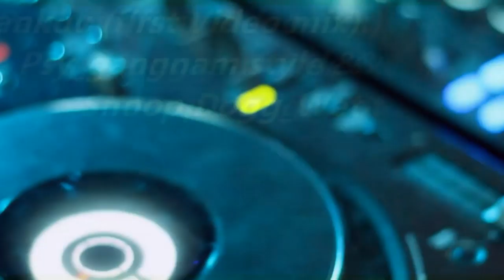Pankov - Psy_gangnam style & Snoop Dogg_Wet First Video Mix)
Наш Сайт Снят - (Egypt) Hurghada_Sahl Hasheesh_Dessole Pyramisa Pankov i Mariya